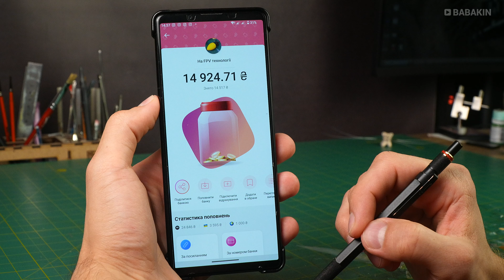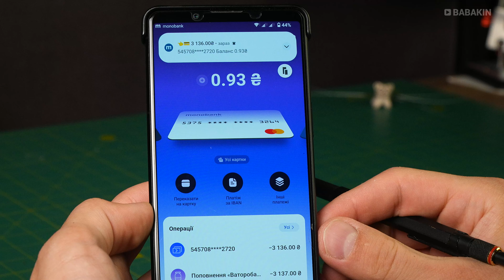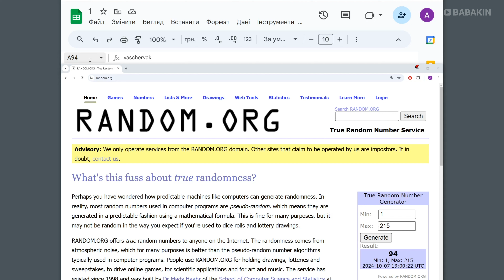Зібрали 30978грн на ЗСУ